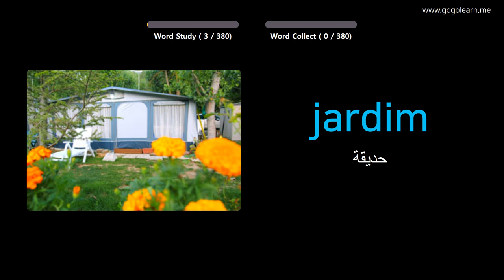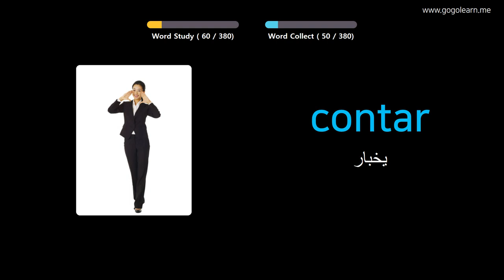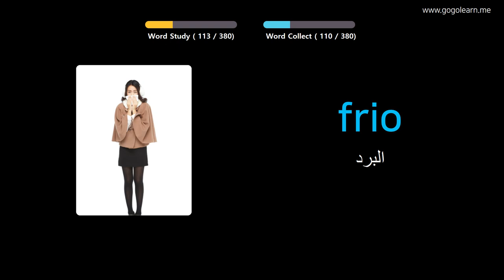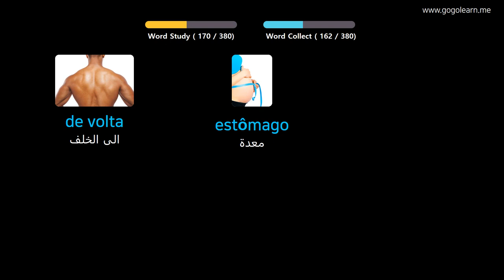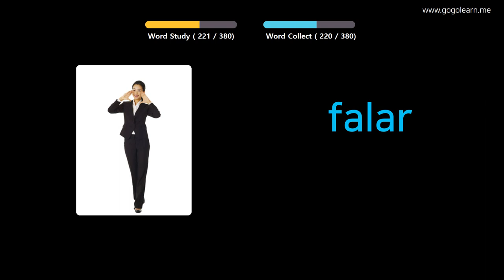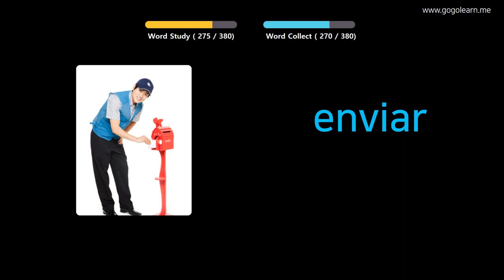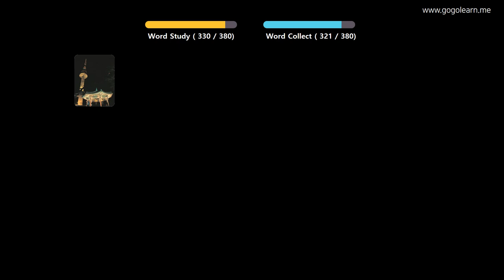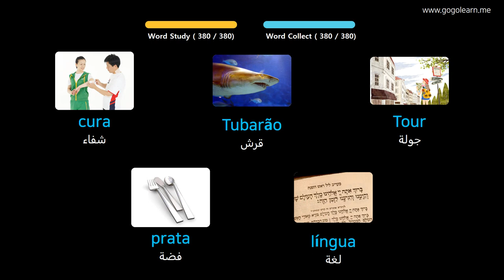تعلم البرتغالية بالصور |المفردات البرتغالية أطفال الأساسية | Golearn